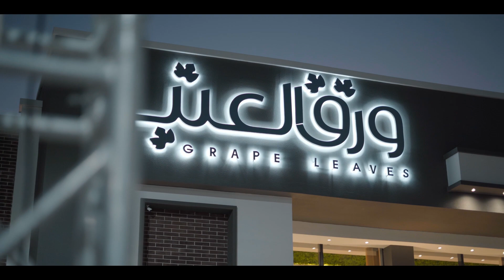Grape leaves basra